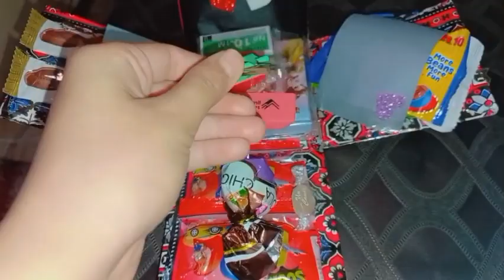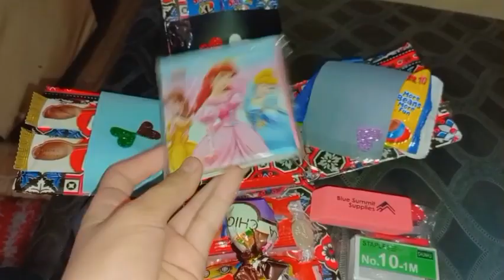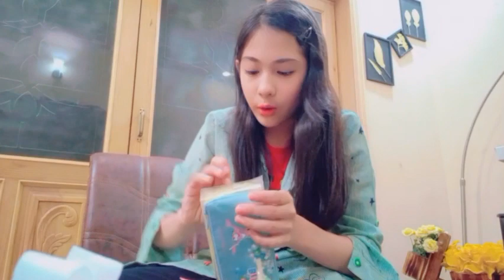Opening gifts on my birthday 🎂🎁 || Friends ne gift diye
Hii sujooni fam 💖
Finally, It's my birthday 🎂 🎁🥳
Thanku everyone who wished me happy birthday 🎂
Keep supporting me
My contents is to entertained kids 🤗